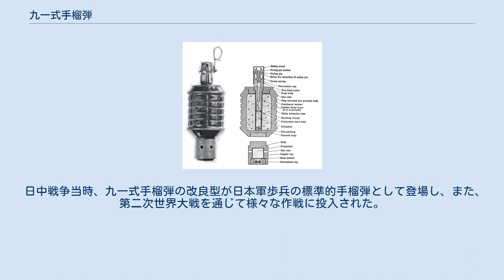九一式手榴弾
九一式手榴弾（きゅういちしきてりゅうだん）は、大日本帝国陸軍が破片手榴弾・小銃擲弾用として採用した十年式手榴弾の改良型である。
第二次世界大戦が始まった当時、手投げ式兵器としては九七式手榴弾へと更新されていたものの、日中戦争の参加部隊や予備兵力、また、大日本帝国海軍の海軍陸戦隊では未だに使用されていた。
 日本陸軍は近接兵器としての手榴弾に注目し、こうした兵器を白兵戦用のものとして最も効果的に活用する研究を始めた。
初期の手投げ式破片型手榴弾は十年式手榴弾である。
この手榴弾が前線の兵士のもとに登場してすぐ後、いくつかの問題が生じた。
投擲する際、信管が不安定で不正確なことから、十年式手榴弾は投げ手にとってひどく危険なものとなった。
また、この兵器は普通のものより小型であると見られており、所要の致死性を欠いていた。
1931年、陸軍の技術部門はこうした問題に対処するため改良版を開発した。
戦場での手榴弾と迫撃砲の使用について慎重に研究した後、日本陸軍は手榴弾、小銃擲弾および、擲弾・小型迫撃砲弾において統一されたシステムを作り出した。
これらは都市部、塹壕、あるいはジャングルといった環境での近距離戦闘に、理想的に適合していた。
 この設計思想の一部として、日本陸軍は1932年までに、ほぼ普遍的な融通性を持つ破片型手榴弾を一通り揃えて採用した。
九一式手榴弾は投擲が可能であり、迫撃砲に似た擲弾筒でも使用可能だった。
 九一式手榴弾は、これ以前に採用されていた十年式手榴弾とほぼ同一の設計で作られている。
九一式手榴弾の主な相違点は、十年式手榴弾の弾体頂部に溝が入っていることと比べ、九一式は皿状の頂部を持つことである。
十年式手榴弾と同様、弾体底部のねじが刻まれたソケット部分は、擲弾筒での使用を考えて付けられた補助推進用の容器（装薬室）になっている。
信管の内部構造は、雷管を打撃点火した後に火道内部の遅延薬が燃焼するものになっている。
使用に先立ち、いったん安全ピンと被帽（キャップ）を外して、撃針をねじ込んでおく必要がある。
点火するにはまず安全ピンを引き抜き、被帽の頂部を打撃すると撃針がバネの圧力に抗して押し下げられ、雷管を突く。
信管の側面には小穴があり、使用前には金属箔でふさがれているが、延期薬の燃焼にともなって小穴から煙が噴き出る。
この手榴弾は炸裂する前に7-8秒の遅延秒時を組み込んでいる。
この特徴は九一式手榴弾の他の用途、つまり、擲弾筒からの発射や小銃擲弾としての使用を考慮して組み込まれたもので、長い遅延秒時は標的に到達するまでの長射程の飛行を可能としている。
また、この手榴弾は擲弾筒での使用を考慮して、弾体下部の装薬室内部に推進用の装薬と雷管を収納している。
擲弾筒の砲弾に使われる際には、発射時の慣性により、撃針がバネの弱い圧力に抗して押し下げられ、雷管を叩いて信管が自動的に作動する。
加えて、九一式手榴弾は床板や椅子の下に安全ピンを除去して設置し、ブービートラップとして使用できた。
 しかし、九一式手榴弾は他の日本製手榴弾と同様、弾体・信管・炸薬の製造と量産の欠陥に苦しめられた結果、威力のまちまちな爆発、遅延秒時の不整、弾体が不規則に破片化するなどの問題を生じた。
戦争中、これらの製造上の問題は未解決のままとされた。
 実戦では手投げ用として、九一式手榴弾の7-8秒という遅延秒時は長すぎるものであり、敵がこれを拾い上げて投げ返すのを許すことになった。
この解決にあたり、破片型の九七式手榴弾は最初から投擲での使用を意図して採用された。
また、九七式手榴弾の遅延秒時は4秒とされ、擲弾筒で撃ち出すために装薬室を設けるような設計を行わなかった。
製造工程を単純化するこうした変更は一方で、後の任務における不慮の使用を妨げた。
短い遅延秒時の九七式手榴弾が生産に入り、前線で戦う部隊に届けられる一方、日本軍は擲弾筒用および手投げ用の武器として従前の九一式手榴弾を使い続けた。
九一式手榴弾の多くは4-5秒の遅延秒時にするため改修され、信管も延期時間が短いものに交換され、弾体底部のめねじが削り取られたほか、弾体の外周に小さな張り出しが溶接された。
これは、十年式擲弾筒や八九式重擲弾筒に装填できないようにするためで、また、弾体底部が白く塗色されていた。
この結果、作り出された改修済みの九一式手榴弾は、その白い弾体を除き、九七式手榴弾と外観がほぼ同一のものとなった。
 日中戦争当時、九一式手榴弾の改良型が日本軍歩兵の標準的手榴弾として登場し、ま...